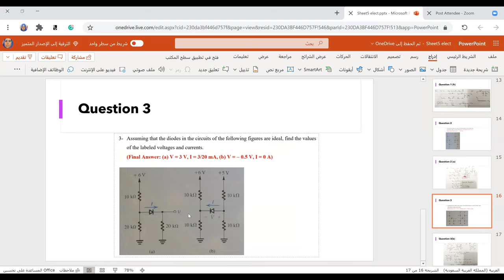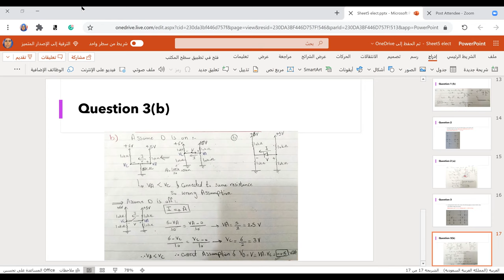Sheet5 part2 الكترونيات بالعربي